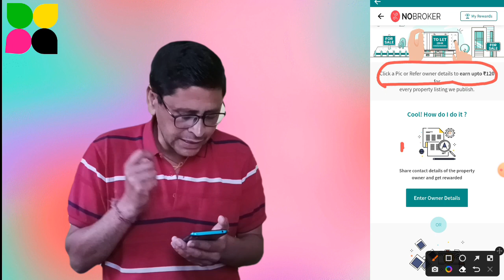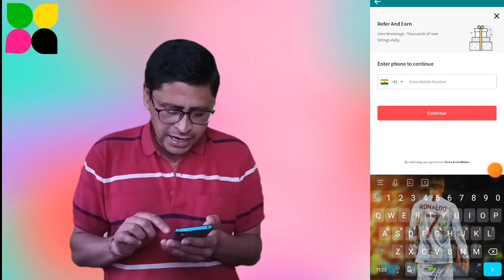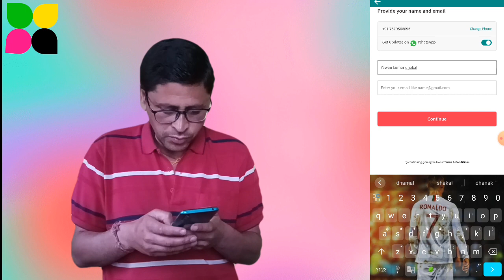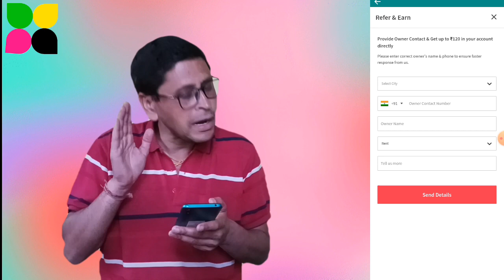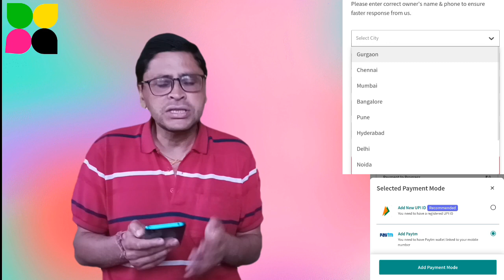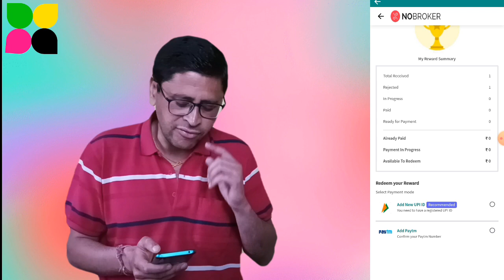Data Entry Job | 1 Data Entry =Rs 120 | Online Job | Gpay, Phonepe, Paytm | No Investment Job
data entry work from home jobs 2022
online jobs
part-time jobs
jobs
typing jobs
excellent income
data entry
easy ways to make money
business opportunities